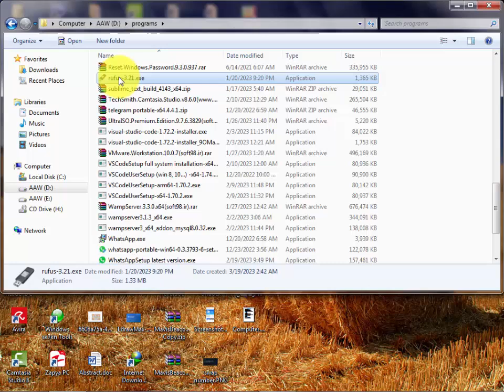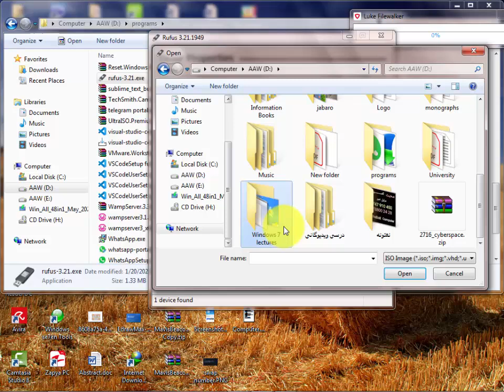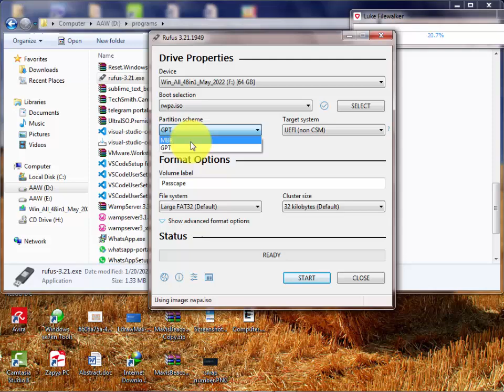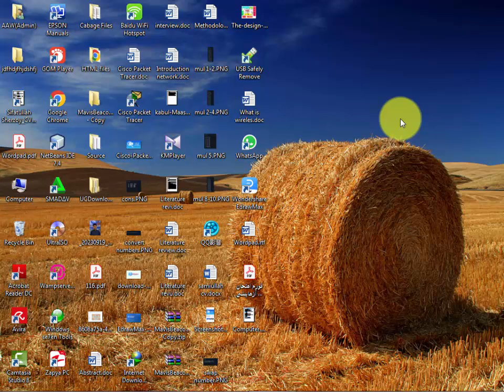windows 7 3rd day dari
بوت کردن فلش برای ویندوز تا ویندوز را به کمپیوتر انجام دهیم